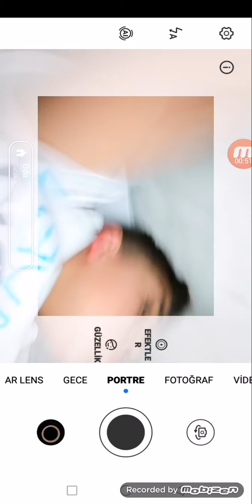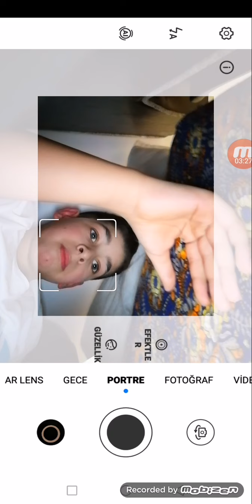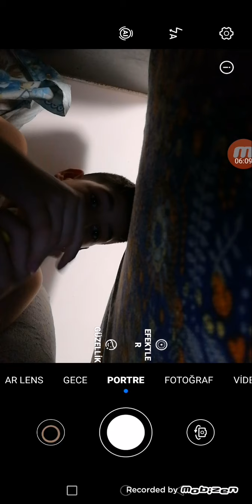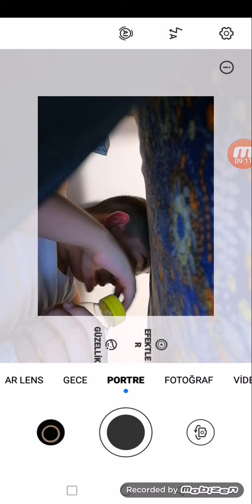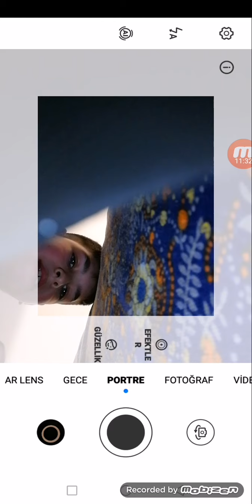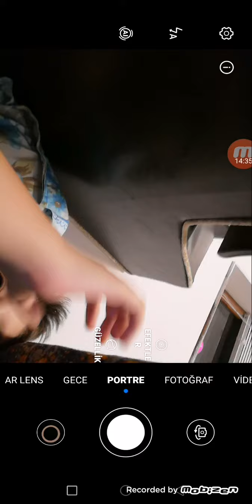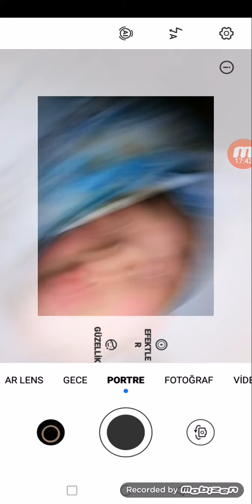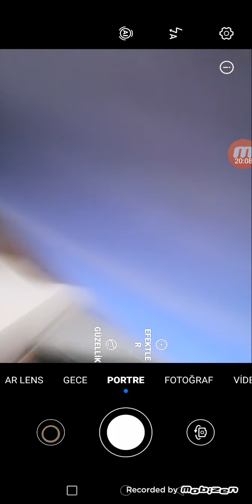9 Şubat 2021